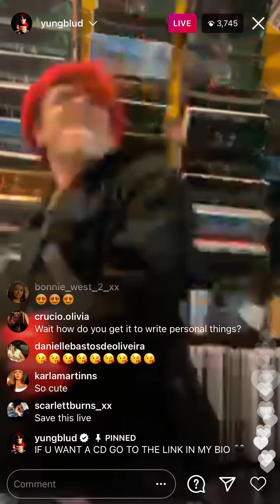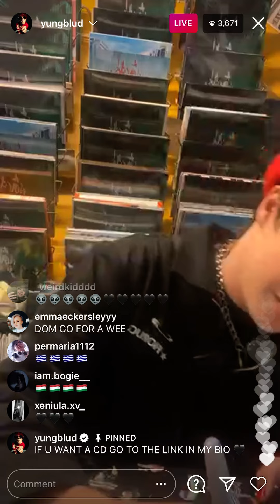Yungblud live part 4